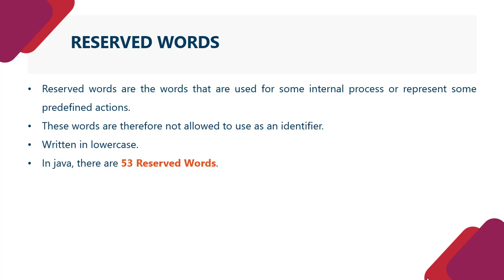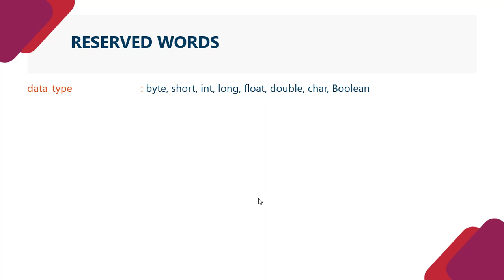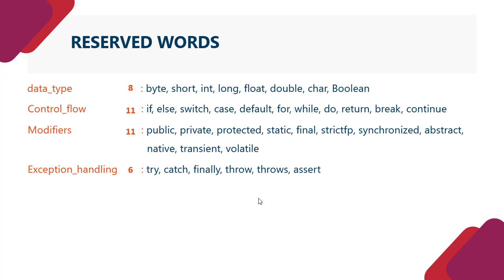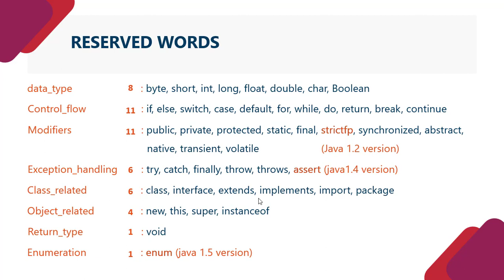Tutorial 27 Reserved Words in Java | Hindi | LEARN2EARN LABS